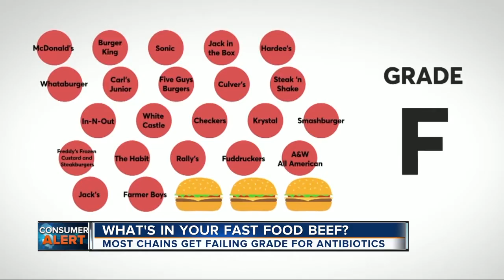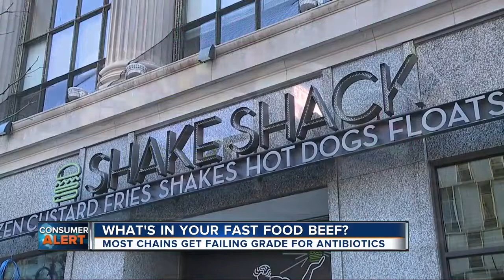What's in your fast food beef?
Most burger chains get failing grades for antibiotics in their hamburgers